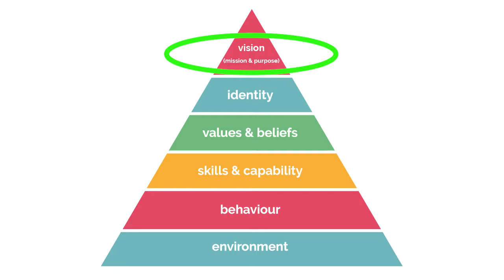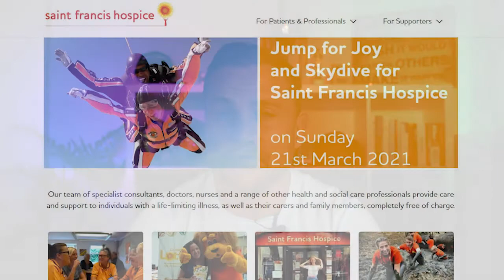How To Get Unstuck Using Neuro Logical Levels Of Change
Learn how to get unstuck using The Neuro Logical Levels of Change. Discover powerful strategies to transform your mindset and achieve your goals!

Don’t miss the opportunity to take the first step towards a more fulfilling life. Book your complimentary clarity call today and discover how Will Polston can help you achieve the success you deserve.

Video Chapters
00:00 - Intro
00:22 - The purpose of this channel
00:37 - What is the Logical Levels of Change?
01:16 - How we can use it
01:56 - How it helped me
03:51 - Creating change with the Logical Levels of Change
04:41 - Outro

Recommended Video:
Learn more about finding your North Star and how it'll help your business and your life.
Watch “Why You Want To Create A North Star (Ultimate Goal) and How To Do It”

About Me:
I am dedicated to helping individuals and businesses unlock their true potential through expert coaching and training programs. I'm passionate about empowering others to achieve their dreams and live a life they love.